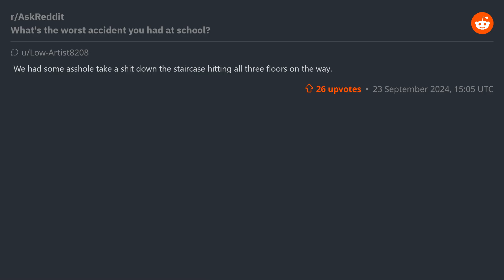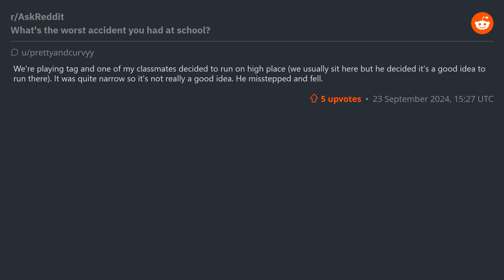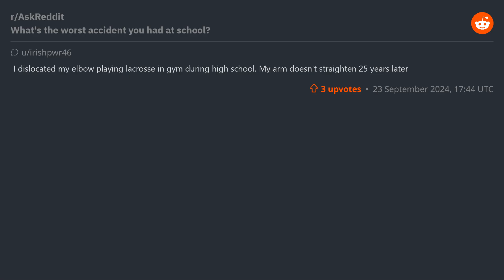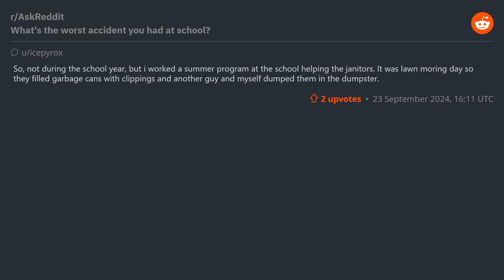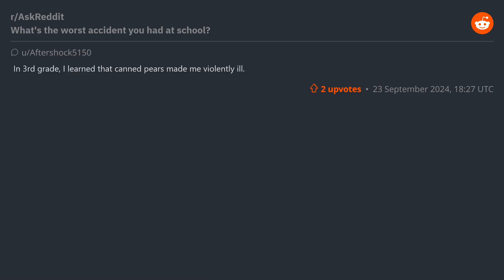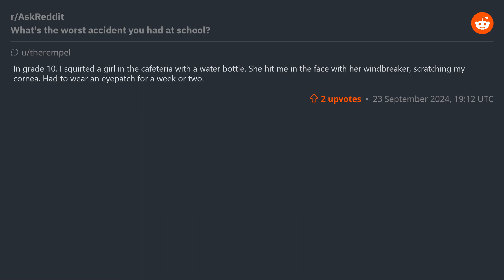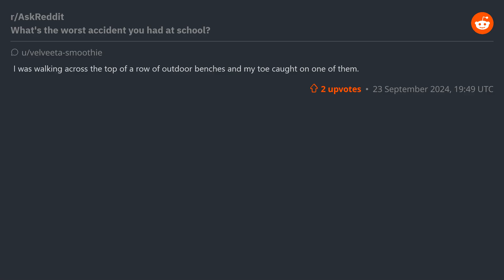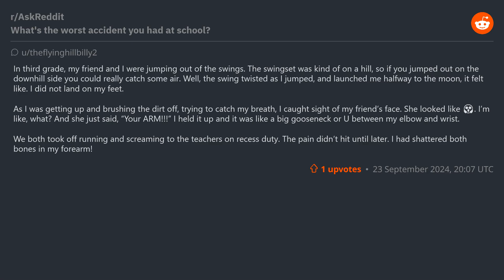(r/AskReddit) What's the worst accident you had at school?